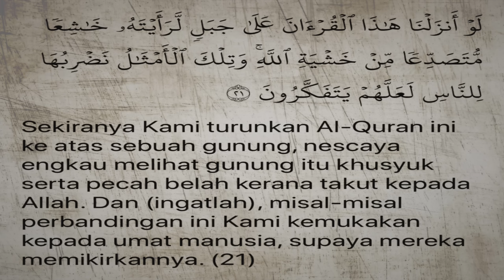KISAH SERAM | BIDAN WARISI ILMU PENANGGAL | CARI MANGSA PEREMPUAN BERSALIN‼️ (MASAI - JOHOR)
Channel ni Zarrf banyak berkongsi tentang Isu Semasa dan juga Kisah Seram . Jadi pada korang yang suka , Zarrf nak cakap thank you dan enjoy !